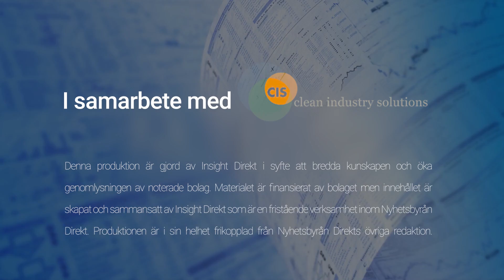Clean Industry Solutions | Q4 and yer-end report 2022 commented by CEO and CFO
00:00 Intro
00:25 Introduction of CFO Jochen Lachnit
01:12 Comment on Q4 and year-end report
01:54 Income increase of 1100% CFO comment
03:11 CEO Comment
03:30 CEO comment The Green Deal Industrial Plan
05:08 CFO comment The Green Deal Industrial Plan
05:35 Financing in October 2022 - outcome
06:34 Year-end result and expectations for 2023